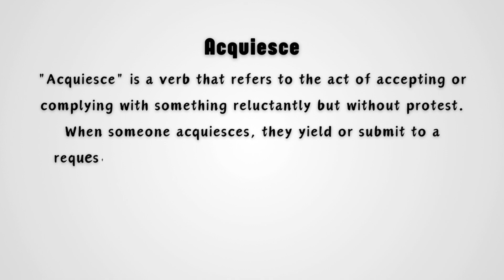What is the meaning of Acquiesce?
In this video, we explain the meaning of the word "acquiesce." The word refers to accepting something passively or without protest, even if you don’t fully agree with it. This video offers a clear and concise definition, helping viewers understand how to use "acquiesce" in everyday conversations or formal writing. It is a quick, informative guide for anyone looking to expand their vocabulary with precise word definitions.